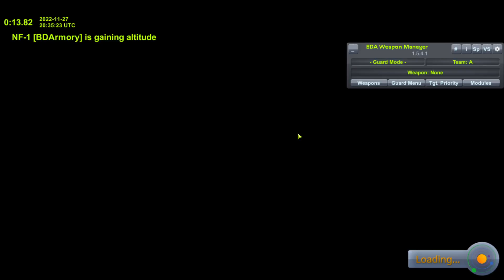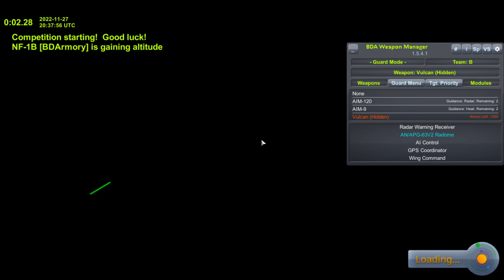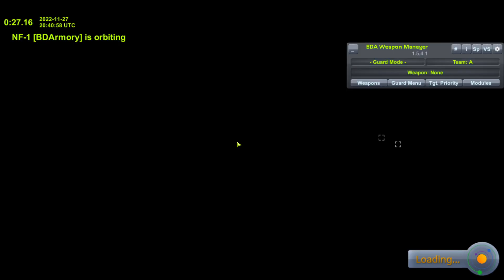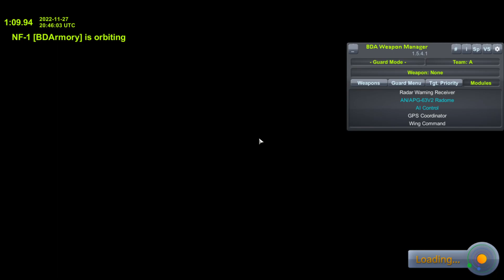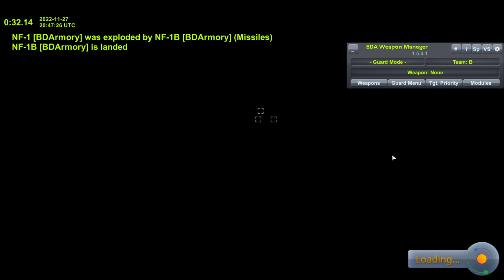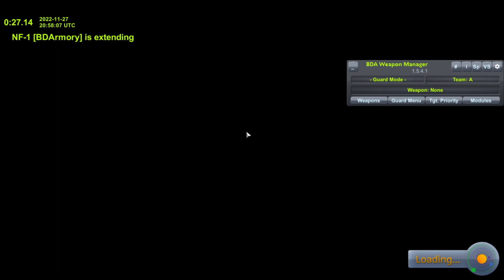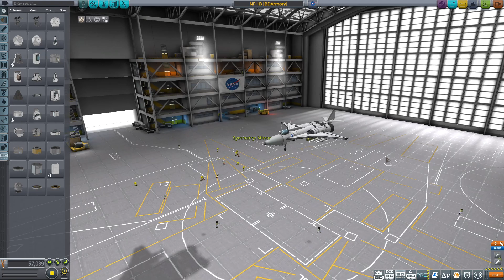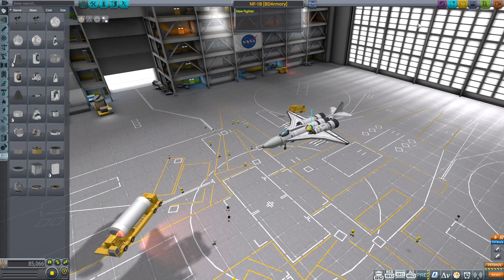Trying to Improve My New Fighter | Kerbal Space Program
I left oxidizer in the plane, so I took it out and it improved tremendously